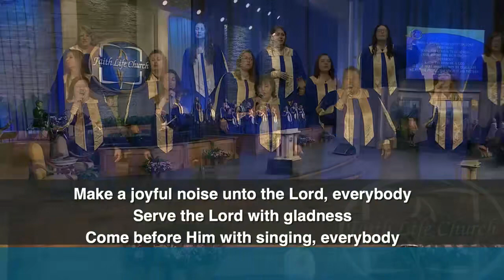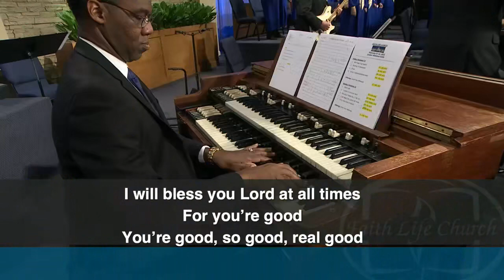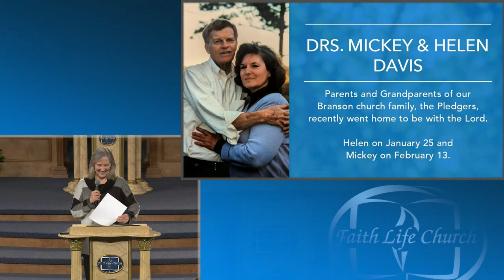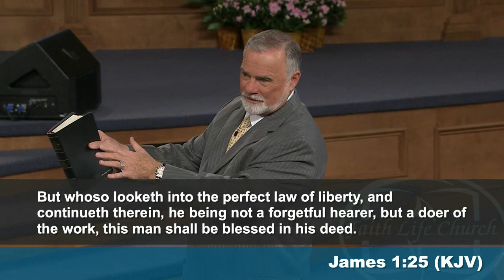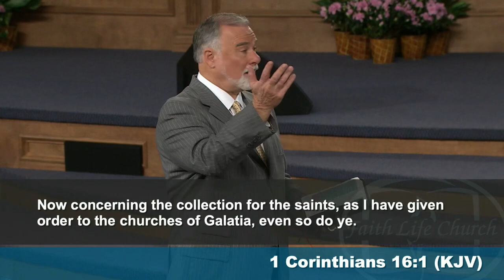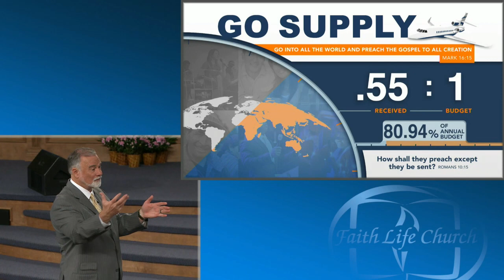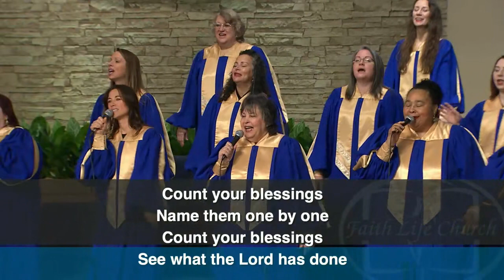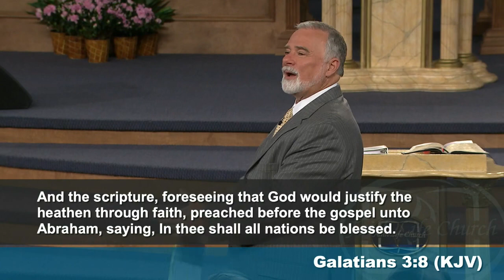Sunday Rebroadcast 2/19/2023 "Vision Sunday 2023 - Called To Blessing" - Keith Moore